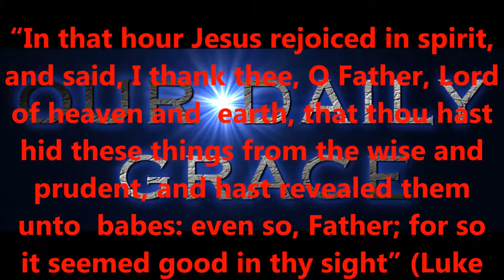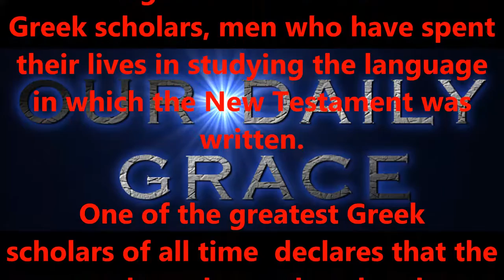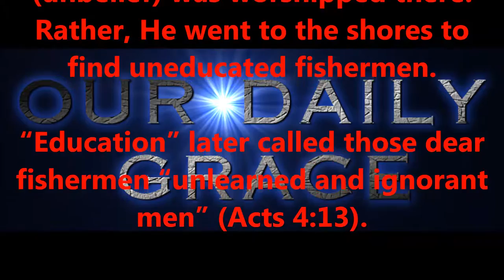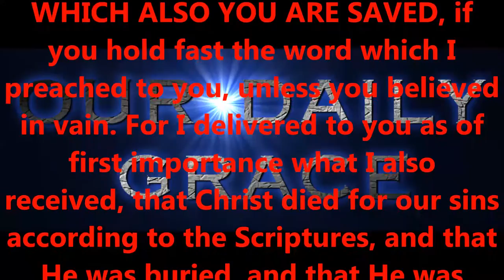JULY 24, 2016 OUR DAILY GRACE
FORHISGLORY MINISTRY
Produced by,
Lonnie Martin
Written by,
Shawn Brasseaux